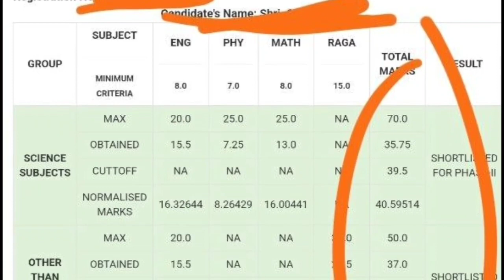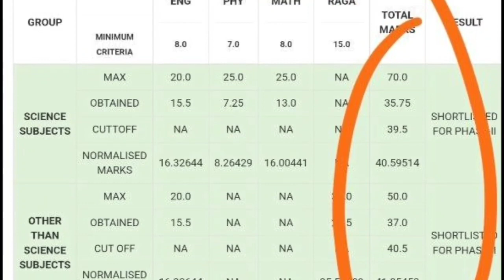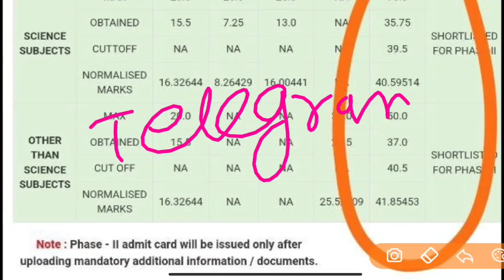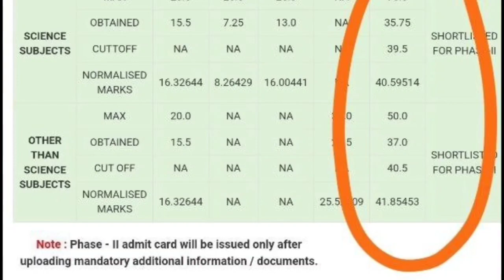Airforce Result Out 2023 | Airforce Cutoff 2023 | Airforce Result Kaise Check kare 2023 | Official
Airforce Result Kab aayega 2023 | Airforce Result Date Out 2023 | Airforce Expected cutoff 2023 |Airforce Result Out 2023 | Airforce Cutoff 2023 | Airforce Result Kaise Check kare 2023 | Official |